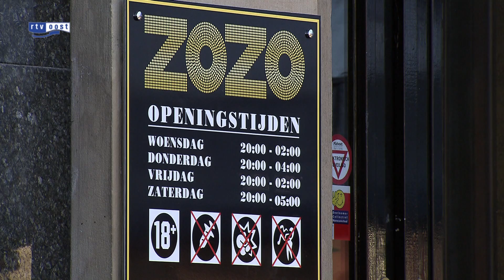Horecazaak Enschede ontruimd vanwege Satudarah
De politie heeft vannacht een groep met Satudarahleden verwijderd uit een discotheek aan de Oude Markt in Enschede. Er zijn zeven mensen aangehouden.

Eerder die avond was twee mannen de toegang tot de discotheek ontzegd omdat ze zich niet aan de gedragsregels hielden. Later kwamen ze met een groep van zo'n 20 mensen terug, waarvan de meeste Satudarah-kleding droegen. Zij drongen de uitgaansgelegenheid mogelijk met geweld binnen. De politie heeft daarop de kroeg ontruimd en zes mensen in en rondom de horecagelegenheid aangehouden.